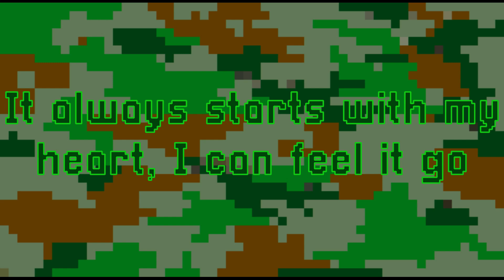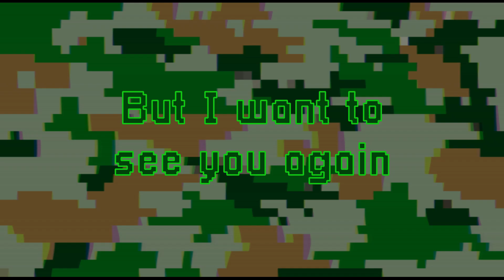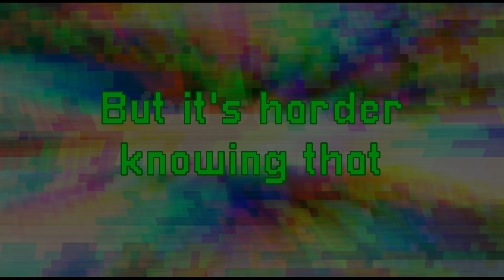Camouflage - BoyWithUke (lyrics)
This song was made by  @boywithukeofficial  and belongs to the album "Lucid Dreams". I made the visual parts of the video (pixel art). This song doesn't belong to me. Camouflage by boywithuke lyrics video. music on ukulele. Camouflage boywithuke lyrics, Camouflage lyrics. TYSM FOR WATCHING MY VIDEO :D
Lyrics:
Promise me, promise me
You won't try to leave
Fall asleep, fall asleep
Hiding in my dreams
Camouflage, camouflage
It's where I hide my thoughts
Sabotage, sabotage
You know what I'm not
It always starts with my heart
I can feel it go skip two beats, a few days, few weeks
I get obsessed, I get stressed
Feel the weight on my chest, it's too much to bear
I don't want to care, so I wear
Camouflage, camouflage
It's how I hide my thoughts for you
I feel so awful when I run
But it's harder knowing that you weren't the one
It's like a fire in my throat
I can barely speak every single breath
Babe, it burns and it hurts
And you're making it worse
But I want to see you again
Camouflage, camouflage
I say it all the time, falling in and out of line
I'm running far, baby, I'm a superstar, maybe
In another life, we gon' make it out alive
We counting stars, say we had it from the start
Camouflage, camouflage
You weren't the one for me, it's true
But I feel lonely without you
You were the only one
The only one I'd trust